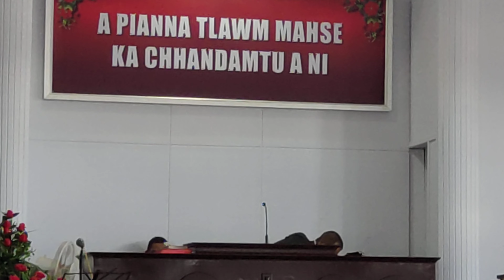Upa R.Rokima (26.12.2021) Pathianni Zing Sermon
Upa R.Rokima (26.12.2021) Pathianni Zing